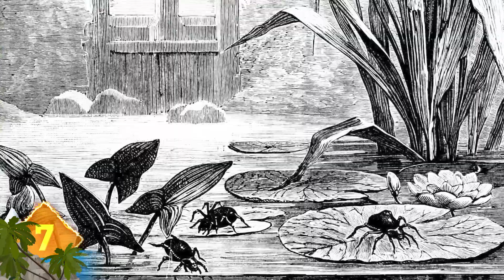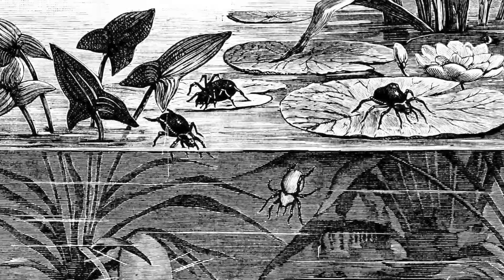15 Creatures You Didn't Know LOVE To Swim !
From aquatic pigs and arachnids; to aquatic elephants and big cats Here Are 15 Creatures You Didn't Know LOVE To Swim !

Mice
These little rodents are not only capable swimmers, they’re also good at doing so underwater.  Because they can swim for extended periods of time, adult mice are known swim to higher elevations in order to escape floods.  More often, though, mice will do their best to escape a watery environment at the earliest opportunity.

Fishing Spiders
It might seem a little unusual, but there are some species of spiders that enjoy a watery habitat.  The Six-Spotted Fishing Spider is known to stay underwater for around 30 minutes in order to snatch its prey or to evade predators.  Water repellent hairs on their abdomens enable the arachnids to trap air in order to breathe.  Fishing Spiders are also known as fish eating spiders … as their name implies, they can prey on smaller fish and eat them.  Some of these spiders are capable of taking down fish that are several times larger than themselves.  Including the Pond Wolf Spider (India) and the Great Raft Spider (UK), these critters are found on continents around the world -- except for Antarctica.

Camels
 If there’s an animal that deserves to cool down, it must be camels. Not all camels can swim, though.  There’s a unique breed of the animal known as Kharai, known to swim almost two miles in the sea … and they do so in order to locate mangrove to feed on.  The critters are unique for their ability to exist in dry ecosystems in addition to coastal ones.  To date, Gujarat, a state in western India, is  the only place this remarkable breed of camel can be found.

Diving Bell Spider
So Fishing Spiders aren’t the only aquatic arachnids swimming around out there.  Water spiders are actually known to spend the better parts of their lives underwater.  They’re better known as Diving Bell Spiders, thanks to the bell-shaped structure they make from silk.  It stays inflated with air that is transported from the surface by the arachnids.  Structures created by the females tend to be larger and are used for mating and raising offspring.

Rats
Here’s one critter on the list that might give a lot of viewers the outright jim-jams.  But as reviled as they can be, rats really are capable of some amazing feats.  Rats are able to hold their breath for around 3 minutes underwater … and tread water for around 72 hours straight.  They can use their flexible bodies to deftly maneuver through narrow toilet pipes and sewage systems.  Some species of rats can squeeze through an opening a few millimeters larger that the size of a US dime.  Reports from New Zealand indicate they have enough endurance to swim from island to island.  Even Michael Phelps might have to give the rodents their props..

Capybaras
They’re known to be the world’s largest rodents, growing over four feet long and weighing over 140 pounds!  But did you know they have partially webbed feet and are semi-aquatic creatures.  Not only are capybaras nimble on the land, they equally at home in the water … They’re excellent swimmers and can stay totally submerged for up to five minutes when evading predators.  They can even sleep in water, keeping only their noses exposed to breathe.  Did you know that Capybaras are considered intelligent, social animals … and are often kept as pets?

Tigers
The world’s largest species of cat is no stranger to the water, and they’re known to be adept swimmers.  They will commonly bathe in lakes and rivers to cool off during the heat of the day.  It’s thought that tigers may have evolved this aquatic affinity due to living in tropical jungles with wide rivers … Tigers can swim rivers wider than 4 miles across and are capable of swimming distances of 18 miles each day as they patrol their territory.  Their prey can be carried, or captured in the water.

 Elephants
You probably already knew these giant pachyderms were good swimmers … they always wear their trunks.  Yes, that’s a bad elephant joke.  But the animals aquatic abilities are no joke.  Their massive bodies actually help to keep them afloat … and that buoyancy keeps them from drowning.  Their trunks can be used like a snorkel, allowing them to stay submerged underwater for extended periods.  And their powerful legs allow them to paddle and swim for long distances.  Like all mammals, elephants are natural swimmers -- the only ones that have to learn the ability are primates -- like humans.  Some experts think the elephants affinity for water comes from a common ancestor they shared with manatees millions of years ago -- the two species are related.